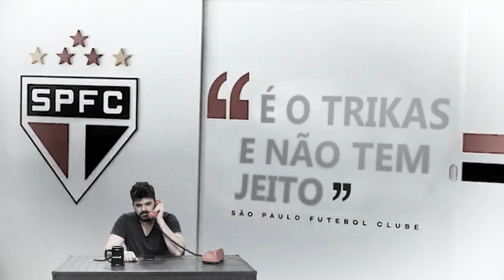QUAL TIME DO BRASIL TEM O PIOR APELIDO?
Será que realmente não tem jeito? Convocamos nossa audiência para escolher qual o pior apelido do futebol brasileiro! Trikas, Verdão, Todo Podersoso, Malvadão e outros que você nem imagina, foram lembrados pela galera. E pra fechar, recebemos um fã do Camisa 21 para um Discord especial. Tá no ar, aperte o play e confira!

MARCELO D. SANTS/FramePhoto/Gazeta Press
Reprodução/Twitter@anitta
Reprodução/Twitter@viihtube
Reprodução/Twitter@joelmaareal
Reprodução/Twitter@SaoPauloFC